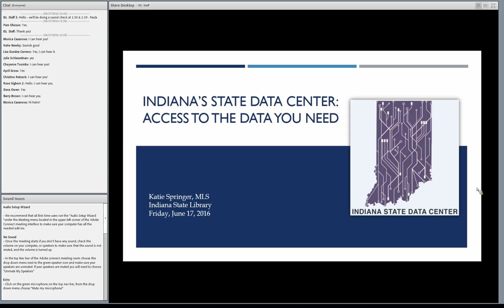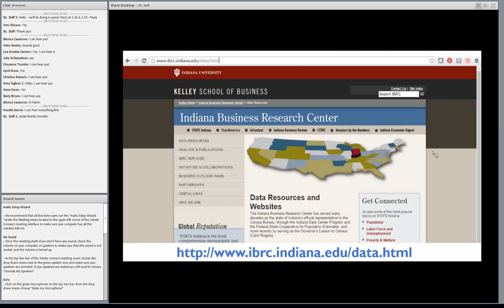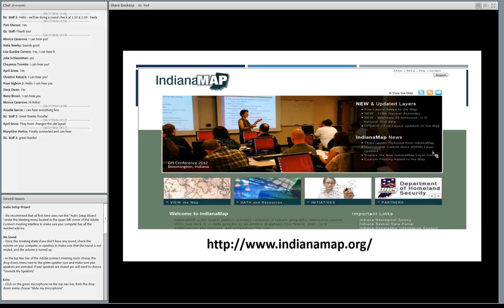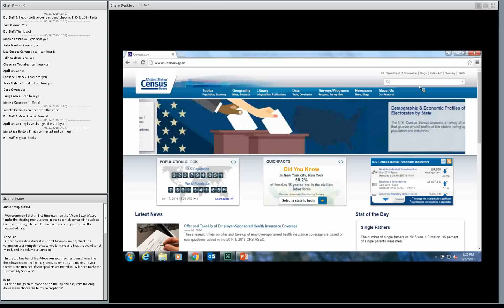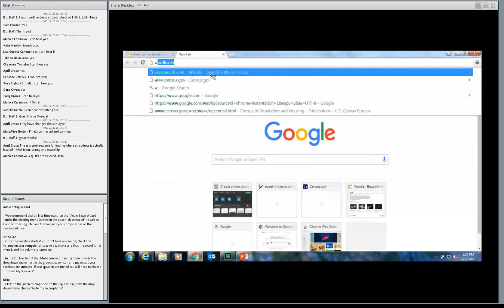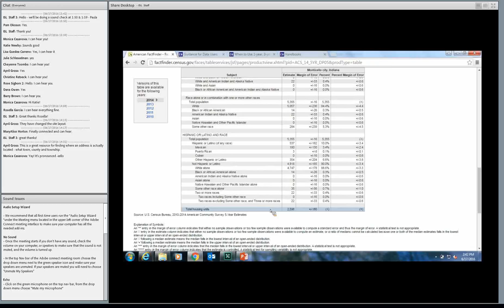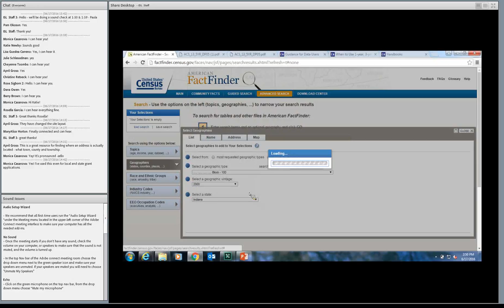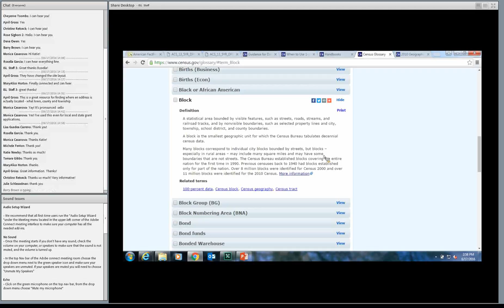Indiana’s State Data Center Access the Data You Need! 6-17-16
What do you need Indiana's State Data Center for? Demographic data for your next grant proposal, raw data to compare this year's statewide economy to last year's, fun facts to share with  your students and patrons, and much more. Learn how to request data, how to partner with us, and receive an overview of the services we provide to you.